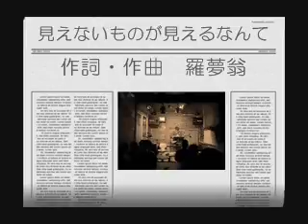『見えないものが見えるなんて』～羅夢翁LIVE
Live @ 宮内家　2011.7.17